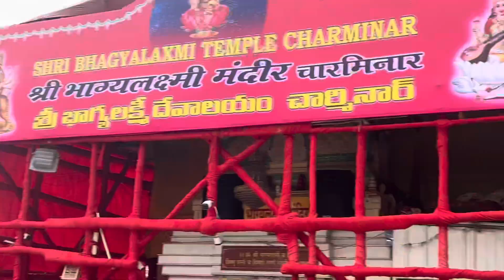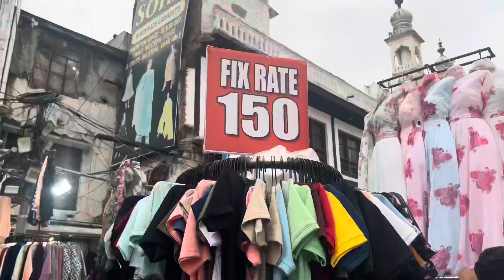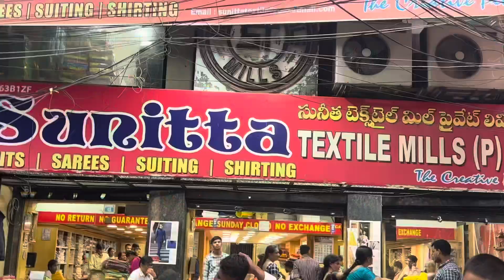చార్మినార్ షాపింగ్ 2024 starting from 10/- 😱|Bonalu special